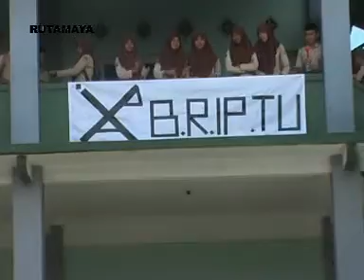Baca Nada dan Dakwah 2014